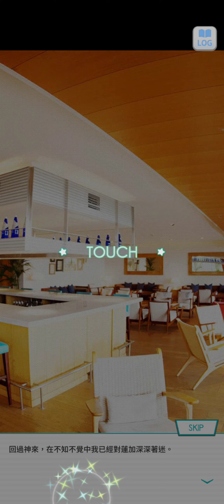32~乃木恋 戀愛故事~岩本 蓮加 ~ 26 ~ 《逆轉》